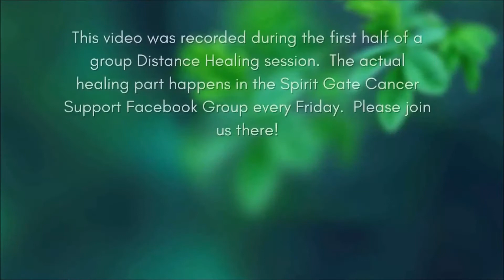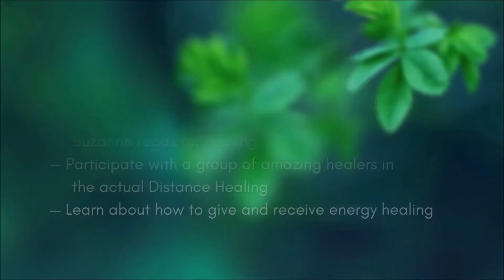Distance Healing: How to form a connection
Watch the video as Suzanne Clegg RDN LAc discusses how to:
➤ form a connection with the patient while distance healing.
➤ What to do with your mind and your hands during a session.
➤ surround yourself with a spinning tube of light to distract your ego from the process so it doesn't interfere.

𝗥𝗲𝘀𝗼𝘂𝗿𝗰𝗲𝘀 𝘁𝗼 𝗹𝗲𝗮𝗿𝗻 𝗘𝗻𝗲𝗿𝗴𝘆 𝗛𝗲𝗮𝗹𝗶𝗻𝗴:

 ➤ 𝗙𝗿𝗲𝗲 𝗗𝗶𝘀𝘁𝗮𝗻𝗰𝗲 𝗛𝗲𝗮𝗹𝗶𝗻𝗴 𝗟𝗶𝘃𝗲 every Friday 4:00 PM Eastern Time on Spirit Gate Cancer Support Group. I guide participants through a simple distance-healing method. More healers and more healees tend to make it more powerful. You can join us live or watch the replay!

➤ 𝗕𝗼𝗼𝗸 - 𝗧𝗵𝗲𝗿𝗲 𝗜𝘀 𝗔𝗻𝗼𝘁𝗵𝗲𝗿 𝗪𝗮𝘆 - 𝗘𝗻𝗲𝗿𝗴𝘆 𝗠𝗲𝗱𝗶𝗰𝗶𝗻𝗲 𝗳𝗼𝗿 𝗣𝗲𝘁𝘀 𝘄𝗶𝘁𝗵 𝗖𝗮𝗻𝗰𝗲𝗿. I wrote this as a primer for how to work with cancer in an animal or a person. People have another layer of complexity but everything that applies to animals also applies to people.

𝗣𝗹𝗮𝘆𝗹𝗶𝘀𝘁: Top 10 Ways to Enhance Distance Healing